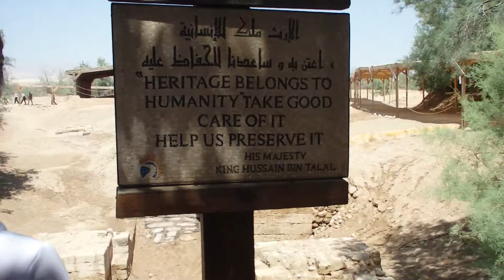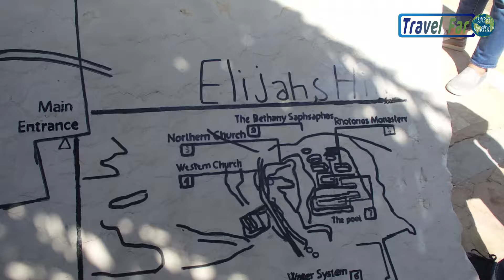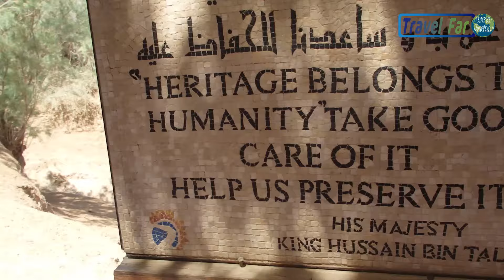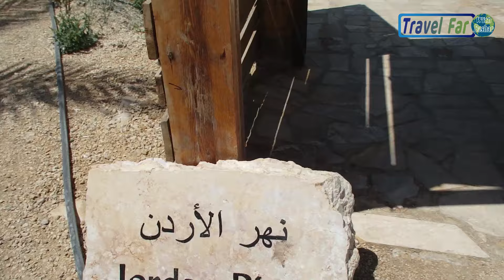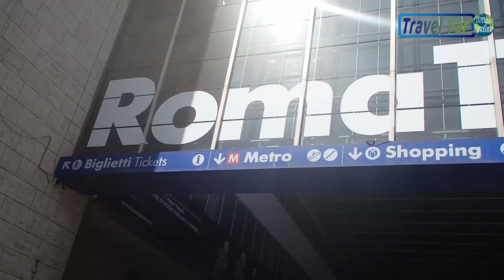Day 51: "Around the World in 80 Days" Baptism Site in Jordan River. موقع المغطس – الاردن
In this video I continue my amazing trip "Around the World in 80 Days" and today I am going to one of the most sacred places in Christianity – the Baptism Site on the Jordan River, where Jesus Christ was baptized. I can’t express how excited and humbled I felt standing at this holy site, knowing its significance to millions of people around the world. The serenity of the place, combined with the deep spiritual connection, made this visit an unforgettable experience. Being there, surrounded by history and faith, was a moment of profound reflection and joy.